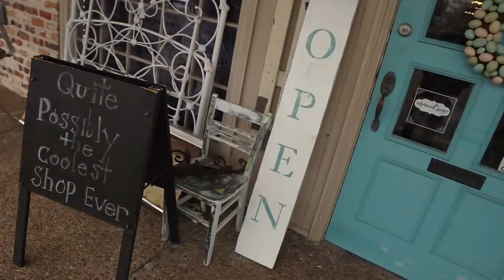GUESS FOUND IN GOODWILL + ANTIQUE HEAT! Trip to the Thrift #265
COME TO MY POP UP THIS WEEKEND APRIL 7th
2011 Leeland, Houston Tx From 12pm-5pm